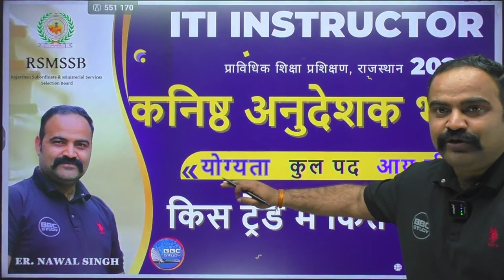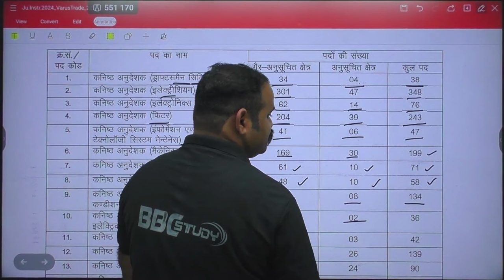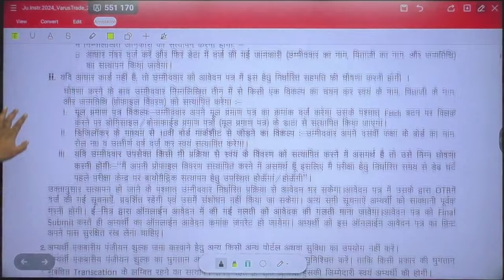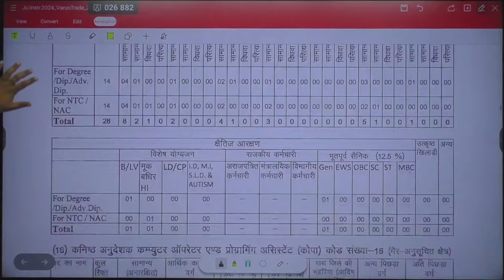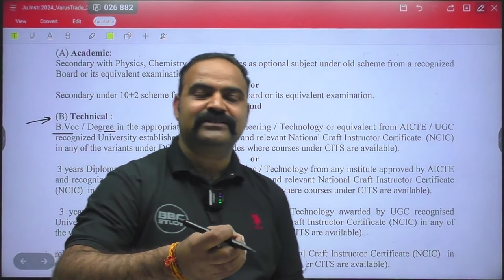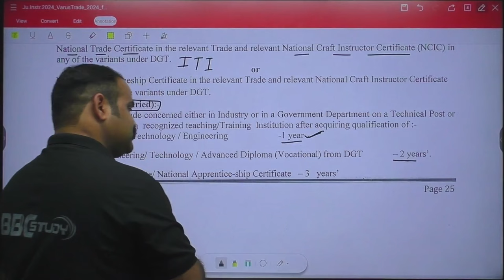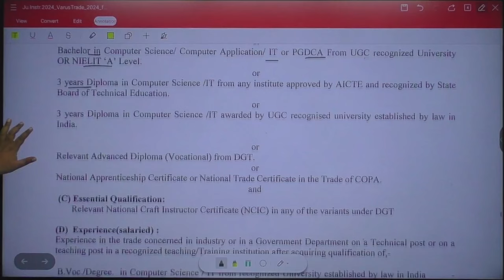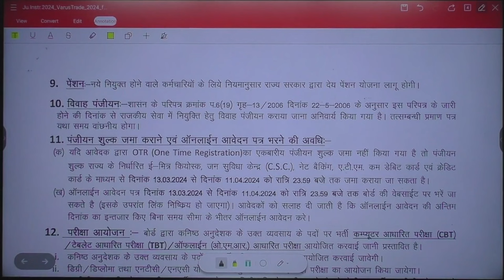RSMSSB बोर्ड कनिष्ठ अनुदेशक भर्ती 2024 | योग्यता, कुल पद, आयु सीमा, भर्ती की पूरी जानकारी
BBC Study  परिवार में  आप सभी का हार्दिक स्वागत करते है।

ये परिवार आप सभी के उज्ज्वल भविष्य की कामना करता है और हम आपके लिए बेस्ट से बेस्ट कंटेंट तेयार करते रहेंगे। इंजी. नवल सिंह शेखावत  (15 साल से भी ज्यादा अनुभव ) के निर्देशन में तैयार विशेष वीडियो कोर्सेज, PDF Notes व टेस्ट सीरीज जो टेक्निकल भर्तियो में आपकी सफलता सुनिश्चित करेंगे ।बस आप सभी इसी तरह से इस परिवार को अपने दोस्तो के साथ शेयर और सपोर्ट करते रहे यही आपकी ओर से हमारे लिए गुरु दक्षिणा होगी।

BBCStudy - Ultimate Guide to Success
इस वीडियो में, हम आपको राजस्थान मे RSMSSB बोर्ड द्वारा 2024 में होने वाली 16 ट्रेड में कनिष्ठ अनुदेशक भर्ती के बारे में सभी महत्वपूर्ण जानकारी प्रदान करेंगे। इस भर्ती की योग्यता, कुल पदों की संख्या, आयु सीमा और अन्य अवश्यक जानकारी के बारे में जानने के लिए, वीडियो को पूरा देखें। धन्यवाद!
➤  Sanitary Inspector 2024
➤  RSMSSB Jr. Instructor Electrician
➤  RSMSSB Jr. Instructor Mechanic Diesel
➤  RSMSSB Jr. Instructor Fitter
➤  RSMSSB Jr. Instructor Plumber
➤  Mechanic Diesel Full Course
➤  Fitter Full Course
➤  Plumber Full Course

inspector
H.S.I.

THANKS